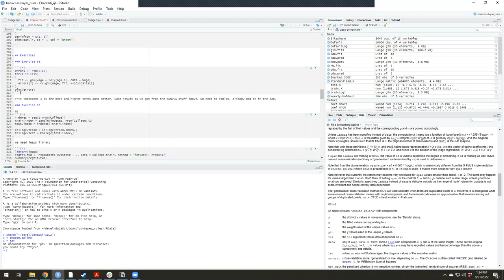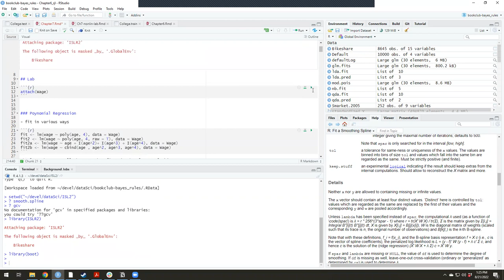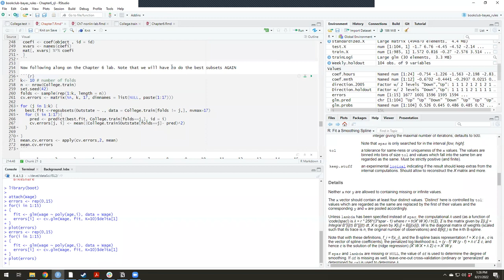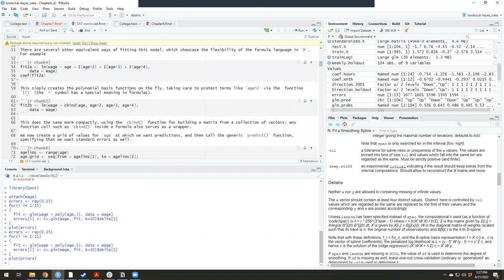ISLR: Moving Beyond Linearity Part 2 (islr04 7)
Ron Legere & Sandra Muroy discuss exercises from Chapter 7 ("Moving Beyond Linearity") from Introduction to Statistical Learning Using R by Gareth James, Daniela Witten, Trevor Hastie, and Rob Tibshirani on 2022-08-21, to the R4DS ISLR Book Club. Cohort 4